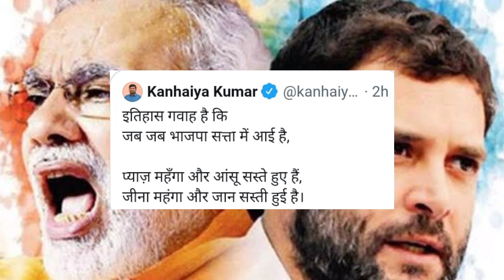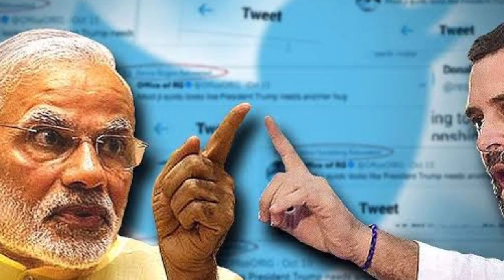today samachar hindi latest news HRI news breaking News, बड़ी खबर, News Headlines